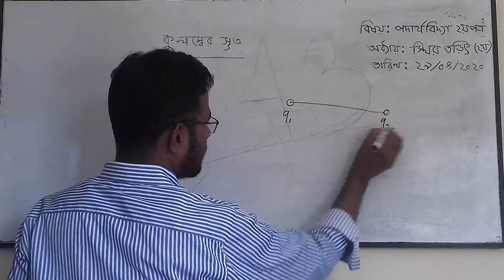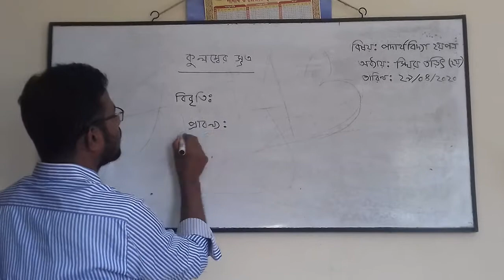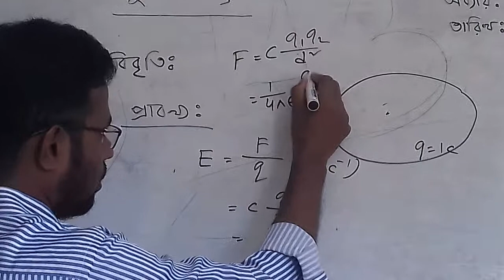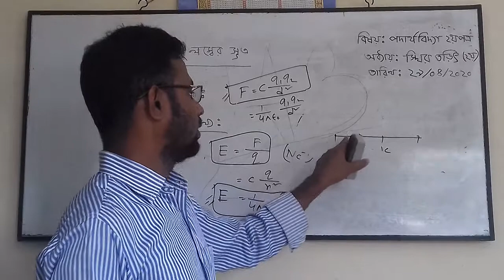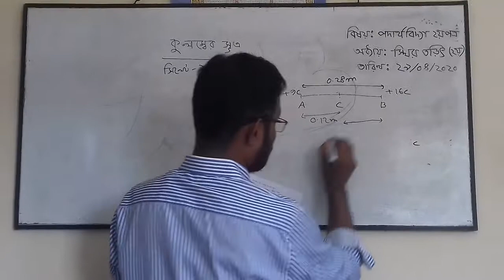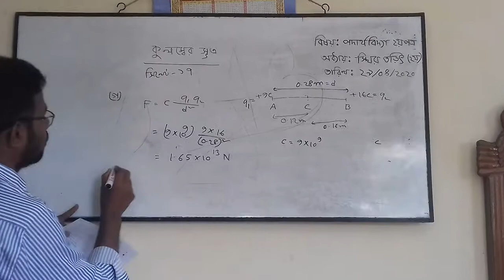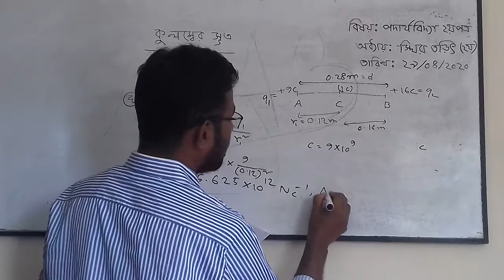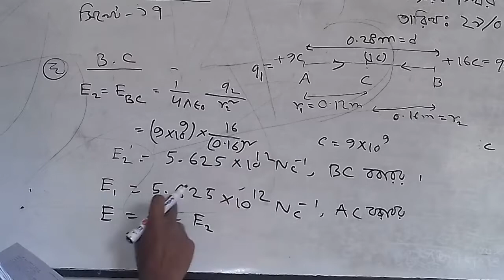বল ও প্রাবল্য, অধ্যায়ঃস্থির তড়িত, পদার্থবিদ্যা২য়, লেকচার-৫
পদার্থবিদ্যা ২য় পত্র